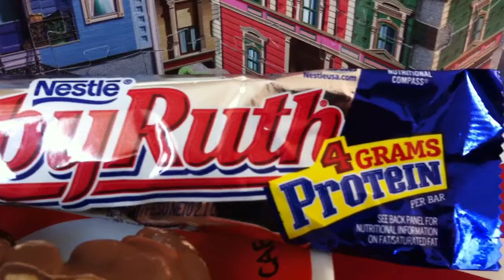Nestlé Baby Ruth - Produit Américain.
Barre Chocolatée Baby Ruth de nestlé avec des cacahouètes, du caramel et du nougat moelleux.
American chocolate bar Baby Ruth with peanuts, rich caramel and chewy nougat.